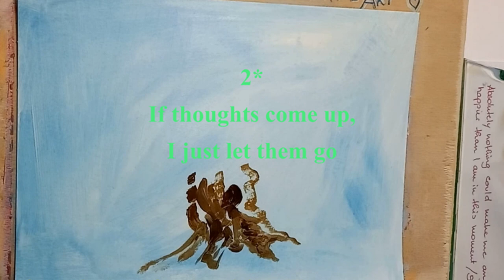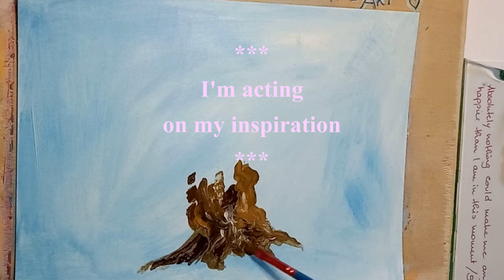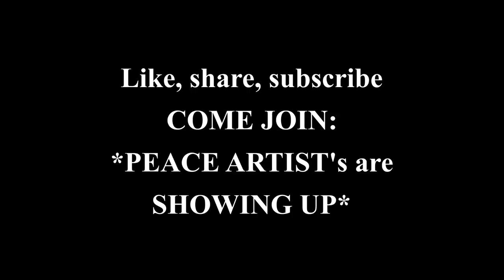WELCOME TO *PEACE ARTIST is SHOWING UP*, come join :) Authentic Easy Art Tools to RELAX 04 Olivetree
04 Olivetree Paintingforbeginners authenticity Howtopaint relaxandpaint acrylics #

Hello, welcome to this channel.
I'm so happy to have you here.

Come join the PEACE ARTIST TECHNIQUE.
Have fun painting and remember:

PEACE ARTIST's are SHOWING UP now :)

Maritsa